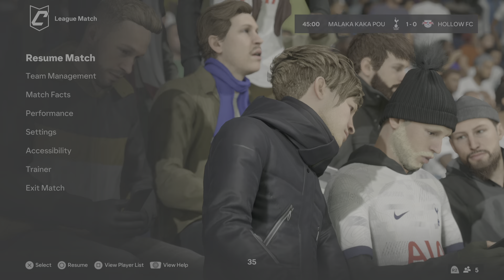Long May He Reign